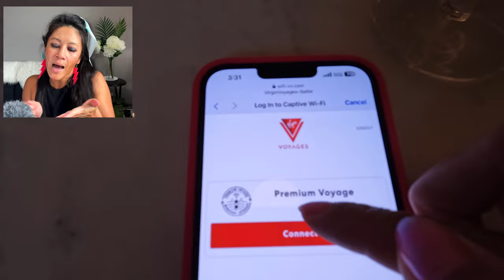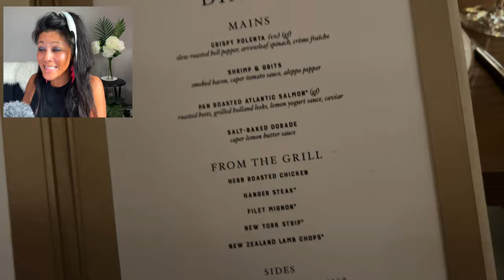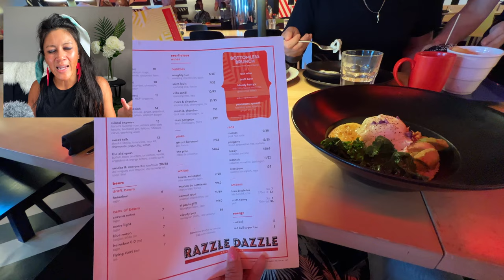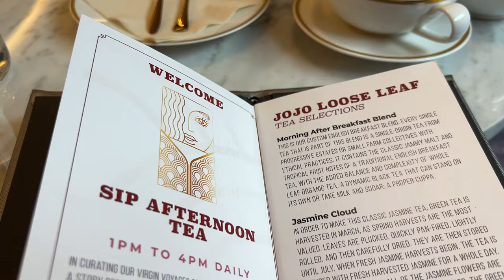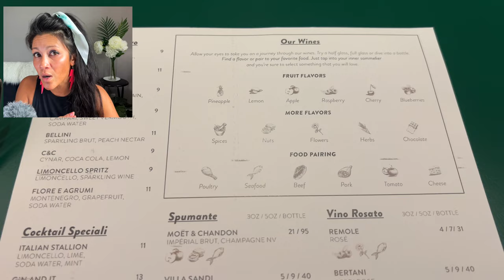19 MISTAKES SAILING VIRGIN VOYAGES 🛳️🚫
Sailing Virgin Voyages is DIFFERENT than other cruise lines. Learn from my mistakes so you can have the BEST cruise possible and know exactly what to expect. I’ve sailed with them over half a dozen times and the way I sail with them NOW looks TOTALLY DIFFERENT than my first sailing.

Oops. Don’t be me.

*A reminder: what I honestly shared here is MY experience. I can’t UNDO this experience. Does it mean this EXACT experience will happen to you? (well, maybe… and if it does, please play the lotto asap). The intent is to share what I experienced so YOU can be informed. If YOU have a helpful story to share, DO IT! In the comments! We’re all a community and like Yelp, ain’t noooobdy should just read ONE review. Get it got it good? Coo. See ya on board!

NEWLY DISCOVERED! You can book brunch via the app 45 days in advance?! This didn't used to be the case and literally has me running to the app to update my bookings for my next sailings. LOL! THANK YOU for your helpful tips in the comments section! Don't stop adding them.. I LOOOOOVE THEM!!!

💰Score the BEST deal and get a quote on your Virgin Voyages sailing!

📝 MUST KNOW TIPS in a printable POCKET GUIDE for your sailing!

🙋🏻‍♀️Let’s CONNECT!

0:00 Intro
0:22 Book TICKETED things as soon as you board
1:46 If you DID NOT get a ticket you CAN still get in
2:34 Make your dinner reservations 45 days before your sailing
3:32 Don’t miss brunch
4:10 Don’t OVERBOOK yourself
5:00 There ARE lots of quiet places to enjoy and relax
5:50 Travel agents get BETTER deals than we can
7:16 You won’t feel old
8:39 DO NOT FORGET TO PACK THIS
9:42 Get to the beach club at the RIGHT time
10:59 The arcade is free
11:31 Don’t skip karaoke
11:59 DO NOT wait for your pizza INSIDE the pizza place
12:38 Secret menus
13:33 Don’t miss out on specialty drinks
15:07 JUST IN CASE bring cash gratuity
15:36 Bingo is HAS a cash pot
16:21 The ships are the same